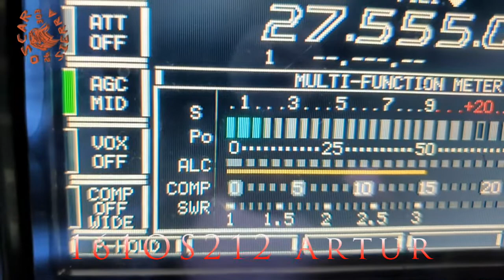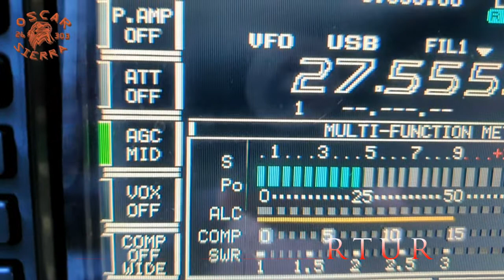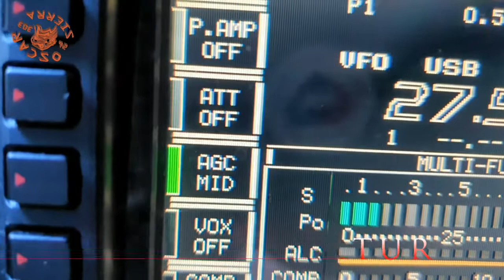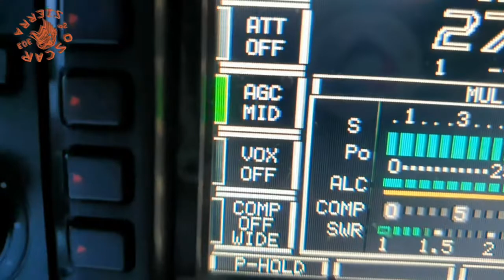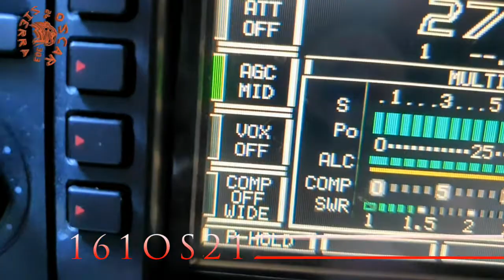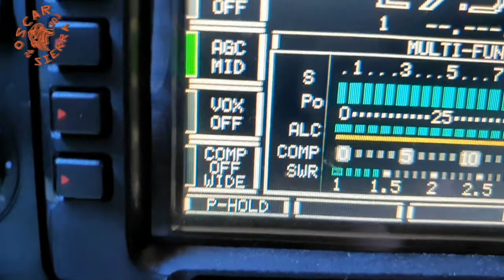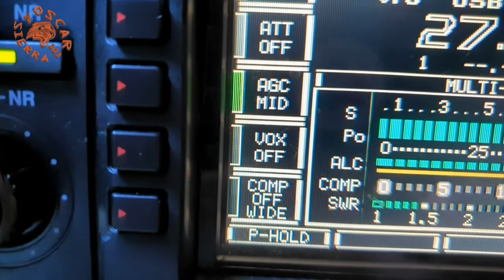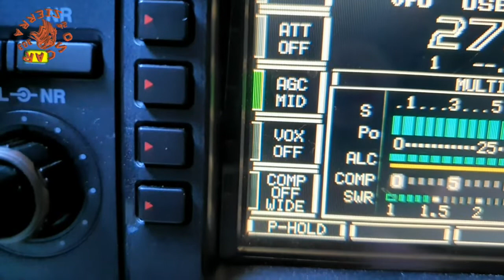QSO 161OS212 Artur i 26OS303/FRC 18.07.21